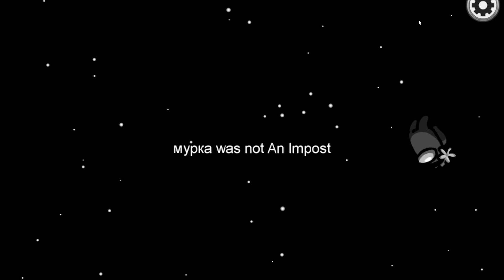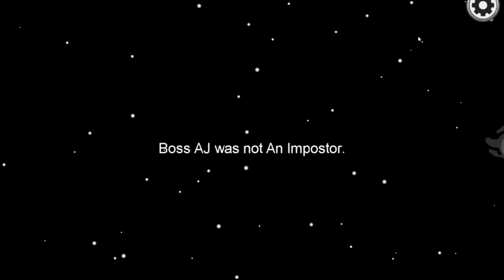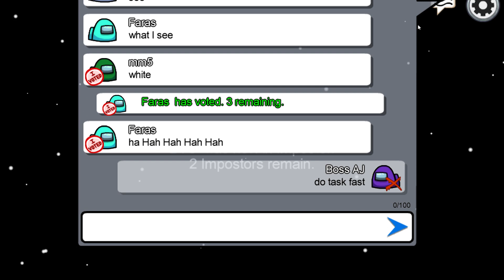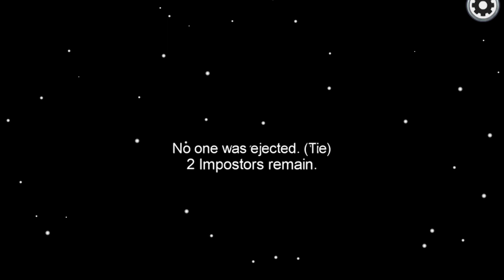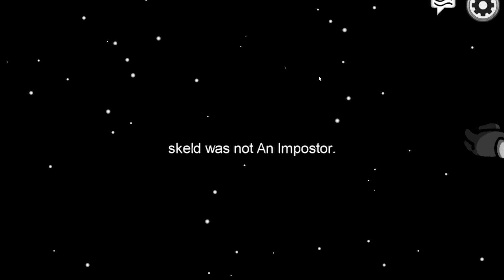Imposter kill front of me [funny]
Minecraft for PC/Mac
Roblox Gift Card - 2,000 Robux
PlayStation Plus: 12 Month Membership
PlayStation 4 Pro 1TB Console

Boss AJ Gamer

BOSS AJ GAMER
BK AMV
AMONG US
IMPOSTER KILL FRONT OF ME
CHILD FRIENDLY
FAMILY FRIENDLY
KID FRIENDLY
LIE
LIES
SPEAK THE TRUTH = BANNED IN AMONG US! (LIE ONLY CHALLENGE)
AMONG US BANNED
NEW GAME MODE
TROLL
GAME
GAMES
GAMING
AMONG US HACKER
AMONG